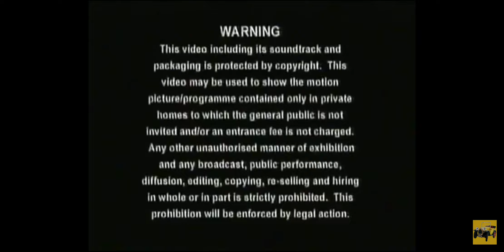Opening to Story Makers, Park and Other Stories (UK VHS 2004)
1. Warning Screen
2. Contender Entertainment Group Logo
3. Intro of Story Makers

Warning

This video including its soundtrack and packaging is protected by copyright. This video may be used to show the motion picture/programme contained only in private homes to which the general public is not invited and/or an entrance fee is not charged. Any other unauthorised manner of exhibition and any broadcast, public performance, diffusion, editing, copying, reselling and hiring in whole or in part is strictly prohibited. This prohibition will be enforced by legal action.

Original release date: 11th February 2002